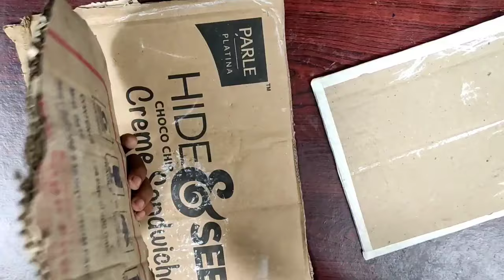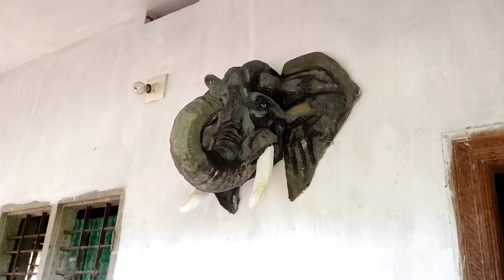Paper elephant 🐘🐘 | കടലാസ് കൊണ്ട് ഒരു ആന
paper craft

camera : poco x3 android phone

You can make a statue of an elephant out of junk paper
ആവശ്യം ഇല്ലാത്ത പേപ്പറിൽ നിന്ന് നിങ്ങൾക്ക് ഒരു ആനയുടെ പ്രതിമ ഉണ്ടാക്കാം

wall disinig
wall art

dedicated by

thechikottukave Ramachandran
pambadi Rajan
chulliparambil vishnu sankar
chirakkal kallidhasan
mangalam kunnu karnnan

all elephant in this world

paper elephant